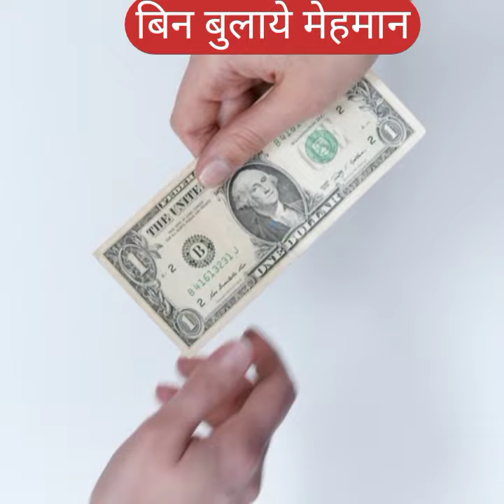बिन बुलाये रिस्तेदार # short video# Fact Milk Bar# Youtub short video#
bin bulaye ristedar# short video# Fact Milk bar# youtub short video#

hello dosto kya aap ko pta hai ki indian me shadiyo me bin bulaye ristedar chle aate hai leki Japan me aisa kuchh  bi nhi vah par ristedar ko kharida jata hai vah unke liye paisa aur khana dono diya jata jai

nanna bhaiya #
hakku singariya film #
hakku singariya monika sharma #
hakku ki bahu#
hakku ki bahu #
bhagirath aashiq #
mewati video #
monika sharma new video #
monika sharma mewati video #
hakku ki bahu pe jinn #
japanese inventions #
japanese culture #
japanese trains#
pak media on ipl#
japan travel #
japan facts #
japanese food #
pak media on india latest #
pakistani media latest news #
blue traffic light #
the village of nagoro #
# debate #
chotu dada#
maa sati#
comedy video#
Youtub short video#
video #
Fact Milk Bar #
Bibek Rawat#
japan video#
Japan company
japani girl #
japan bullet train #
japan tsunami#
japan earthquake 2022 today #
japan earth quake #
japan song#
japan train#
japan nuclear weapons#
japan nuclear disaster#
japan bullet train full speed
japan visit#
japan village#